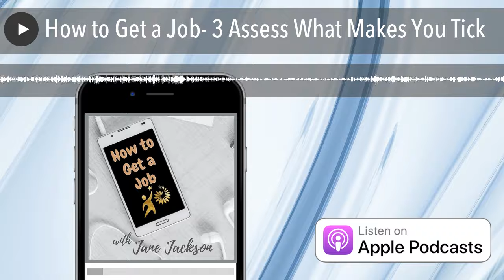How to Get a Job- 3 Assess What Makes You Tick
What Makes You Tick in your career? What's REALLY important to you?  Until you understand yourself, and what you want, you can't launch your job search campaign effectively.

In this Episode, Jane Jackson explains the importance of assessing what really makes you tick and what you have to offer when preparing to find your Dream Job.For more support visit The Careers Academy